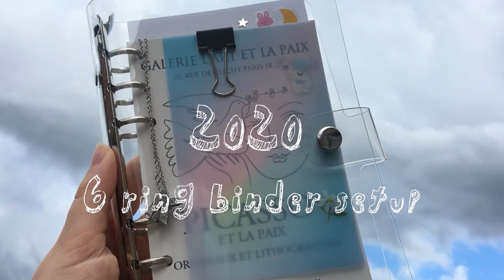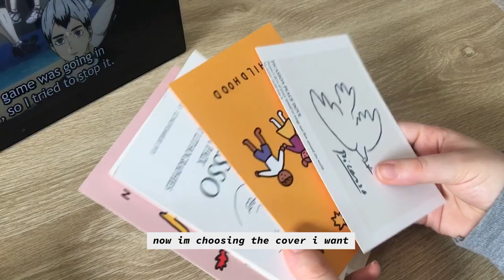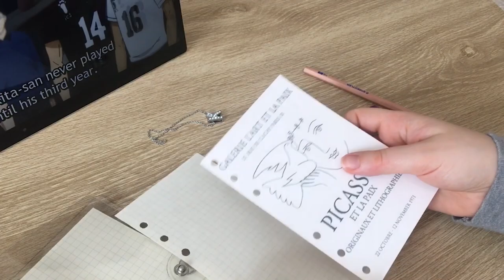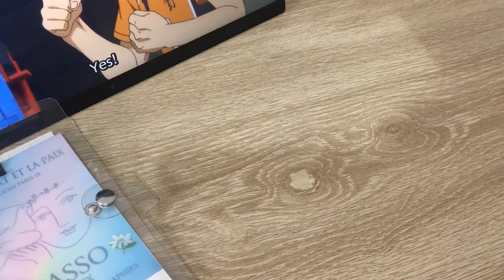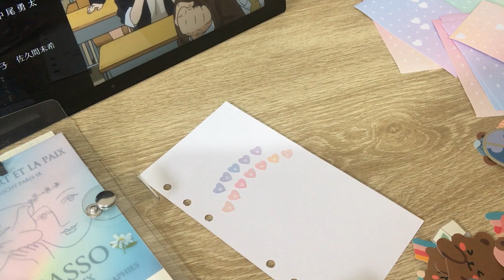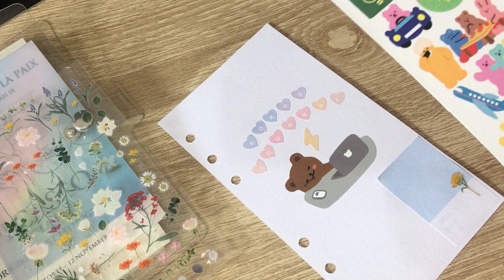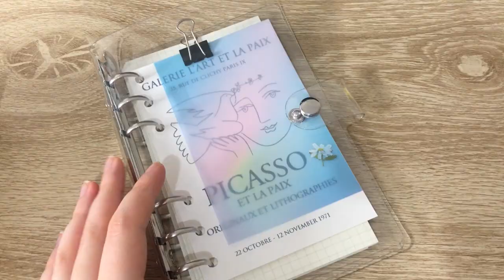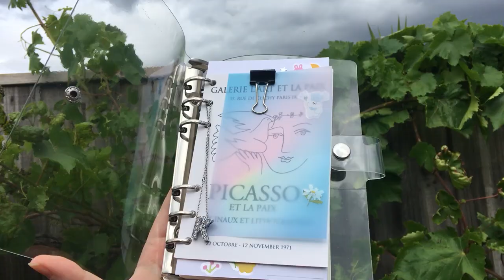☁️ STARTING A NEW 6 BINDER JOURNAL | decorate with me + soft music 🦋🍃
Picasso postcard used from this shop

She’s one of my favourite artists and she makes beautiful music! Show her some love on her youtube or soundcloud account!! 🤩💝✨